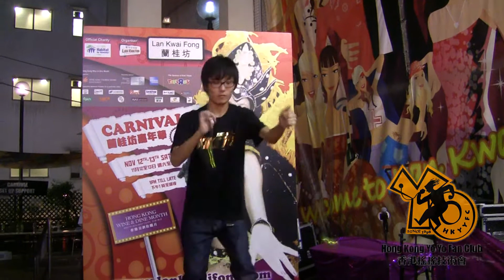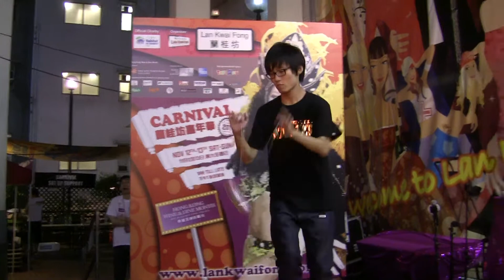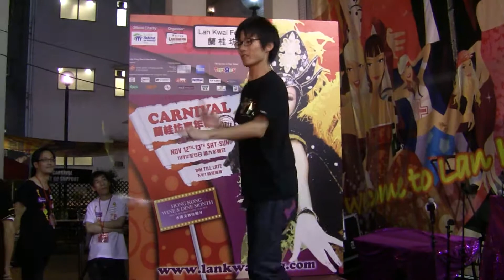ChanChunHay 2a Demo at 13-11-2011